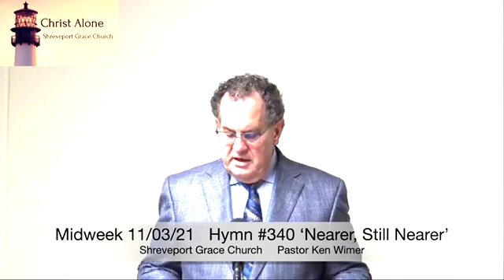Midweek 11/03/21 Full Service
Hymn #337 ‘Teach Me Thy Way’,
Scripture Commentary (Jeremiah 31:31-40),
Hymn #340 ‘Nearer, Still Nearer’,
'Effectual Prayer' (Ezra 10:1-8),
Hymn #354 ‘What a Friend We Have in Jesus'